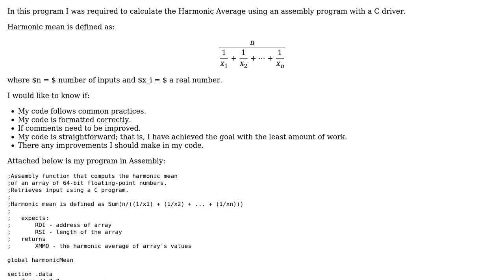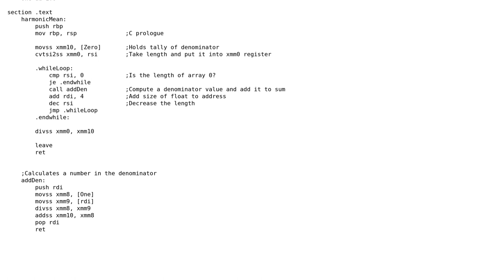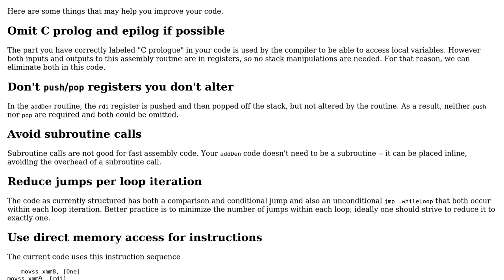Code Review: Calculating the harmonic average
With thanks & praise to God, and with thanks to the many people who have made this project possible! | Content (except music & images) licensed under CC BY-SA | Music | Images & others | With thanks to user Quill user Edward user DanSchneiderNA and the Stack Exchange Network Trademarks are property of their respective owners. You are responsible for your own actions.